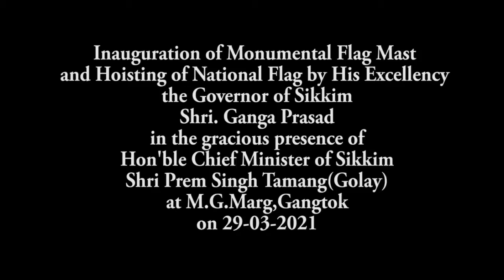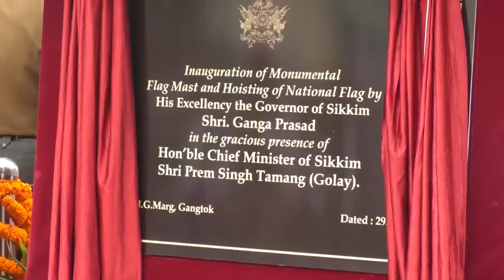Inauguration of 104 feet tall Monumental Flag Mast at MG Marg, Gangtok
Inauguration of 104-feet tall Monumental Flag Mast at MG Marg, Gangtok by Hon'ble Governor Shri Ganga Prasad in the gracious presence of Hon'ble Chief Minister Shri Prem Singh Tamang.
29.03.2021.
Video: IPR Department.